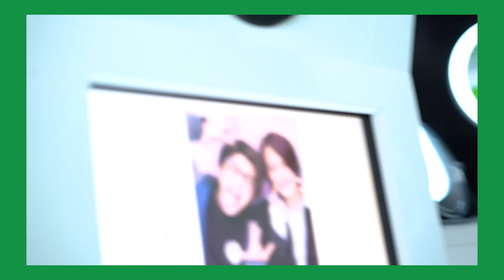One Love / 嵐【MELOGAPPA】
嵐さんの「One Love」を男２人で歌いました！！

嵐「One Love」

▼グッズの詳細はこちらから！！

▼【感謝のおかえし全国ツアー】詳細はこちら

◾︎公式ファンクラブアプリ「URAGAPPA」はこちら

MELOGAPPAは、もりとさくまによる音楽ユニット。
面白いを追求し”音楽の新しいカタチ”を提案しています。
YouTubeを中心に動画コンテンツの発信から全国ツアーの開催まで、様々なエンターテインメントを日々発信中！！

0:00~ OneLove 歌いました！！
4:47~ グッズできた！！